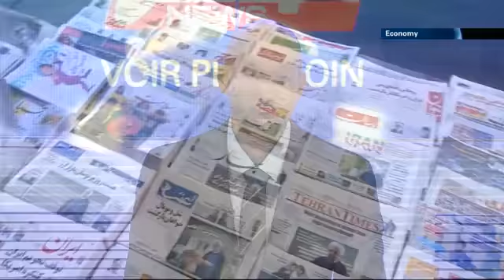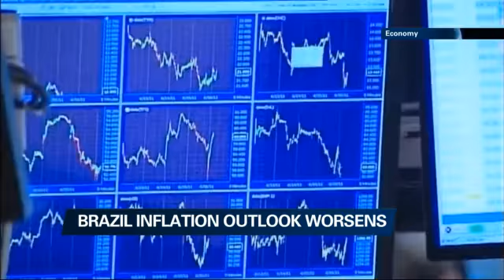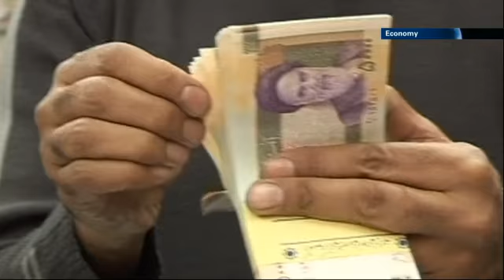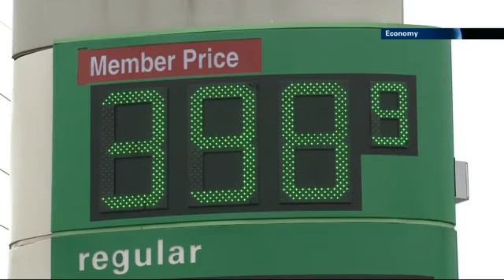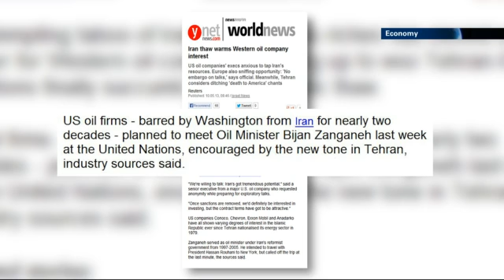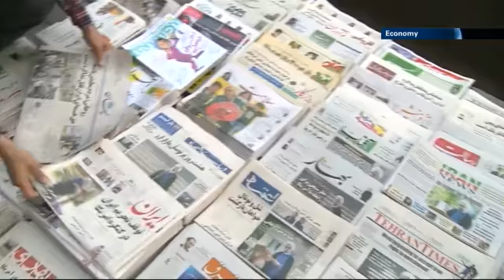EN Economy, 51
An in depth look at Iran, the past few years of sanctions and their impact on the country and its inhabitants. We also check in with i24news editor Keren Kirsh on the intersection of economics with feminism in the world t i24news is an international 24-hour news and current affairs television channel based in Jaffa Port.